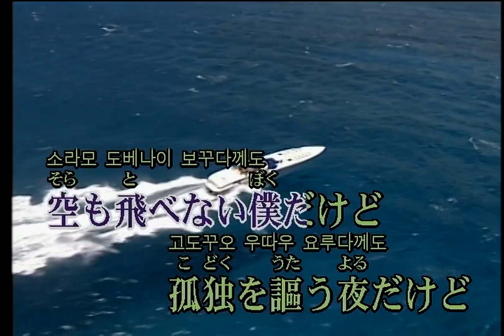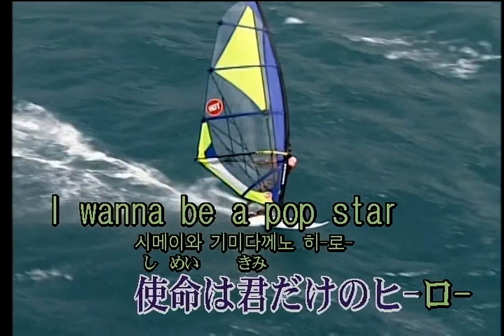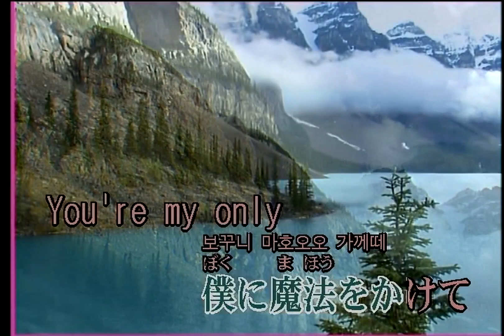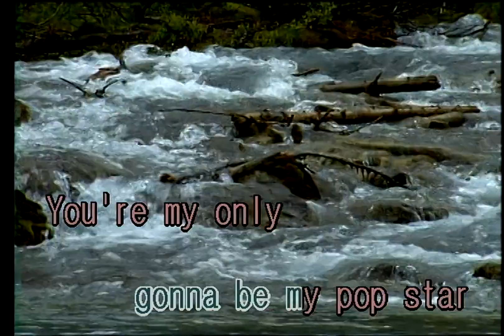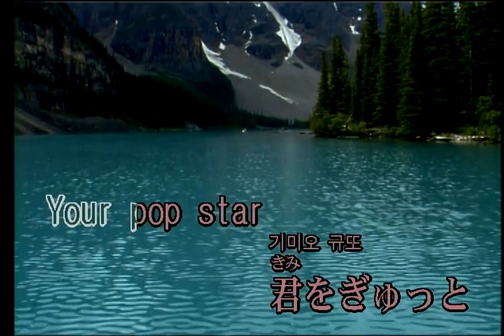平井堅 (히라이 켄) - POP STAR (KY 40202) 노래방 カラオケ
平井堅 (히라이 켄) - POP STAR
KY 싱쿠스 라이브 [Roland SC-88]
※ 재업.